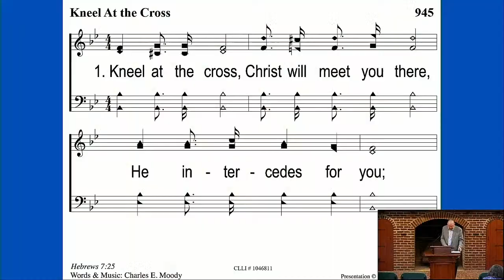Why You Should Believe the Bible (Part 1) | Glen Allen Church of Christ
1 Corinthians 15:12-19 The question most never ask about a religion is, "Is it "true"? Here are some reasons why you should believe the Bible.